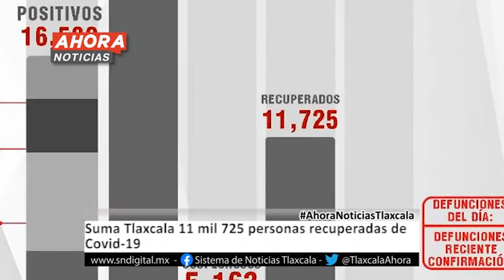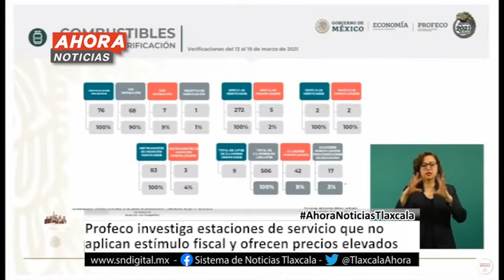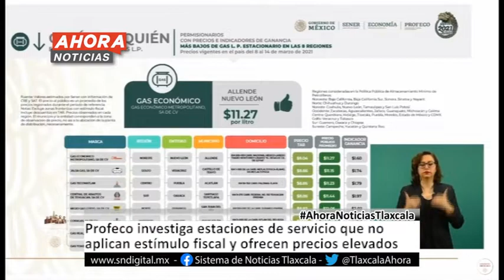Ahora Noticias Express 17:00 horas, lunes 22 de marzo de 2021.